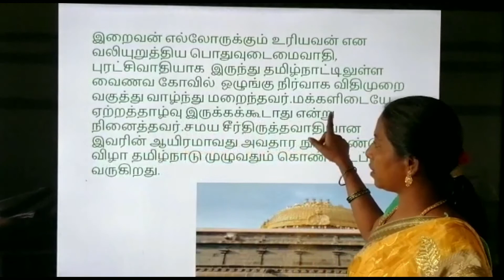ஸ்ரீ ராமானுஜர் வகுப்பு 6 VBSE